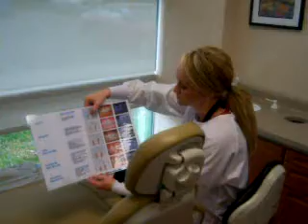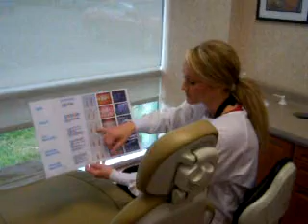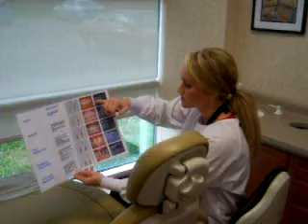Periodontal disease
How to explain periodontal disease to a patient